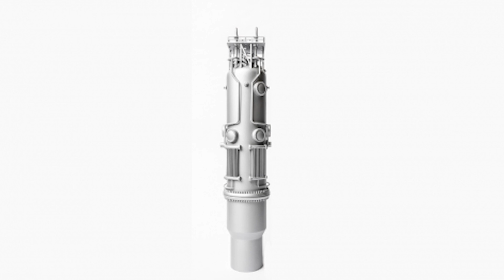Rep. Dan Newhouse embracing clean energy technologies to maintain stable energy supply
Congressman Dan Newhouse talks with Franklin PUD Public Relations Director Mike Gonzalez about how he's embracing clean technologies to avoid energy shortages in the Pacific Northwest. Congressman Newhouse is working closely with Energy Northwest, PNNL and Stakeholders to bridge the gap when coal plants come offline completely in 2025.